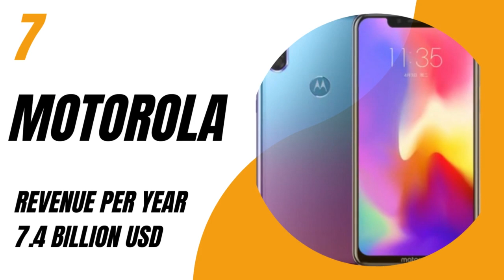Top 10 Mobile Phones Brand | 2023 Top Mobile Brands Name | Upcoming Mobile 2023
Hello Guys,
In this video you see Top 10 Mobile Brands Name, 2023 Mobiles Brands Name, Upcoming 2023 Mobile Phones, Mobile Brands,
Over All Revenue per year Vivo mobile
Over All Revenue per year nokia
Over All Revenue per year samsung
Over All Revenue per year LG
Over All Revenue per year Lenovo
Over All Revenue per year Matrola
Over All Revenue per year Huawai
Over All Revenue per year Oppo
Over All Revenue per year Apple
Over All Revenue per year Xmiaoi